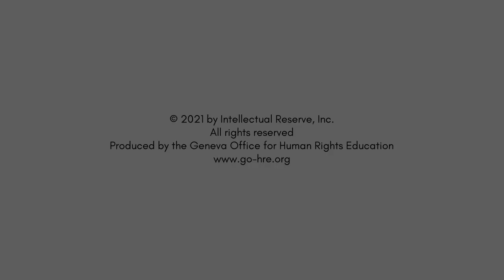Colega Lesson 5A Primary English